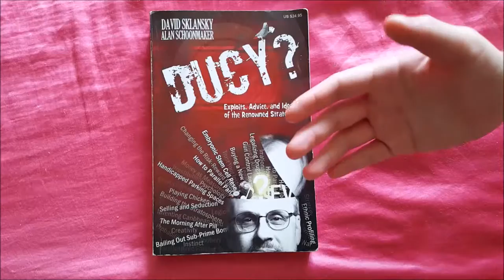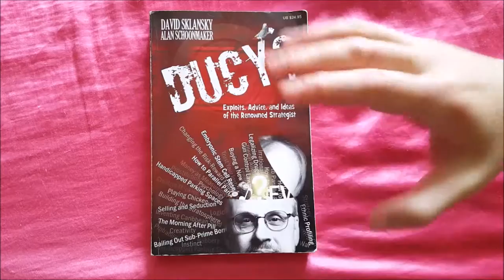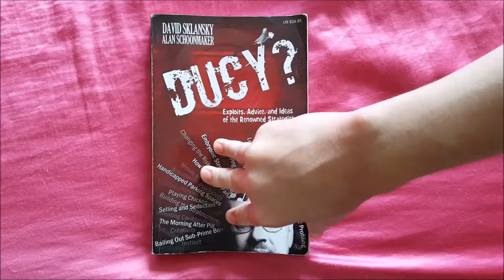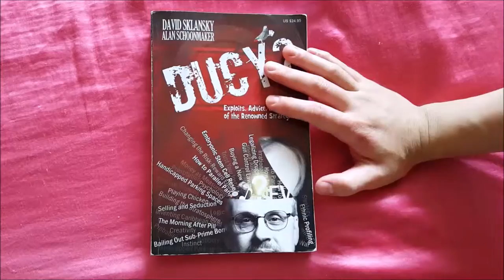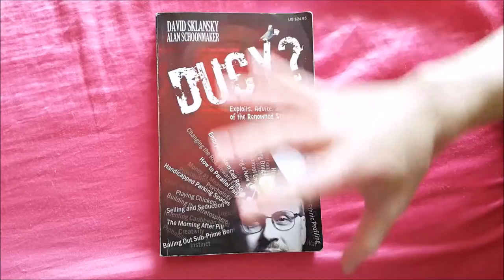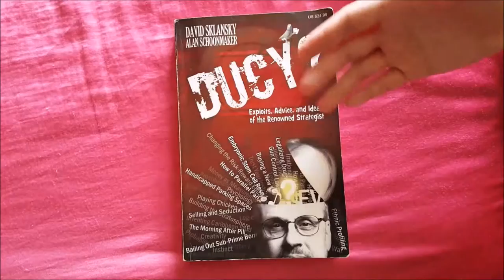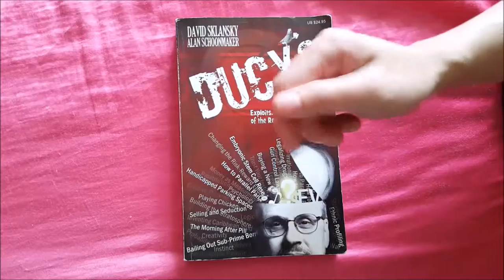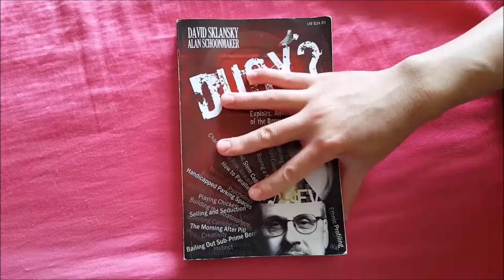Review as Read 44: DUCY? by David Sklansky, Alan Schoonmaker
This time I review DUCY? by David Sklansky and Alan Schoonmaker. This book emphasizes that problems should be solved by logic, math and practicality than the standard wholesale "believe in yourself" or "positive attitude" of other such books on said topic.

Hope you and enjoy and till next word.